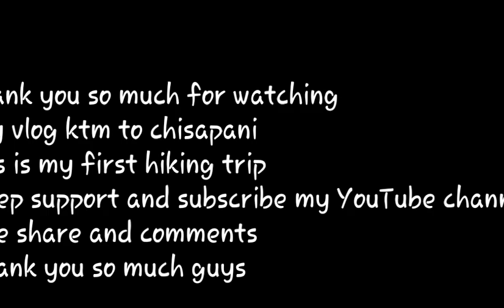My first hiking trip Kathmandu to chisapani